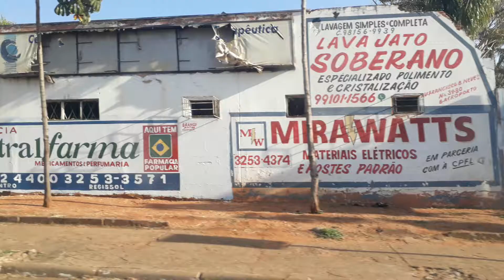Mostrando um pouco da Avenida de Mirassol SP